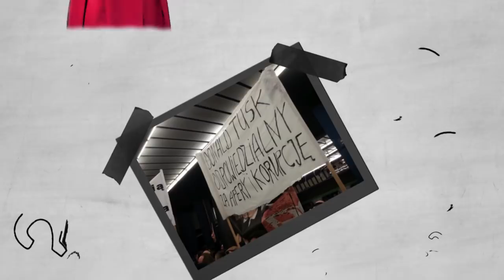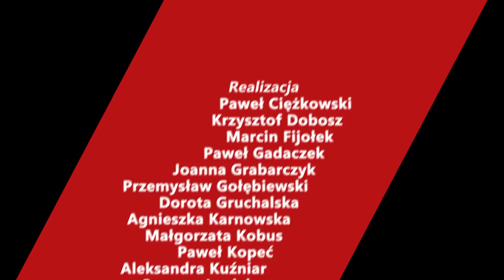K. Morawiecki o GetBack: Powiedział mi, że to nie są proste sprawy, że to nie są dobrzy ludzie...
- Mówił, że jest groźba upadku, że zagrożonych jest wielu obligatariuszy. Ja wtedy zadzwoniłem do syna i mówię, że jest taka sytuacja. Powiedział mi, żebym się tym nie interesował. Że to nie są proste sprawy, że to nie są dobrzy ludzie - powiedział Kornel Morawiecki, odnosząc się do afery GetBack.